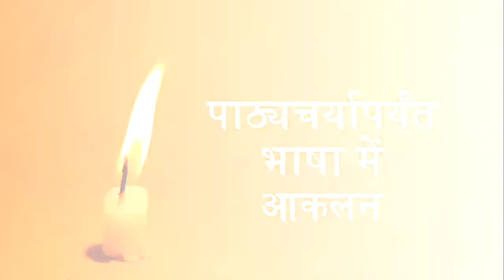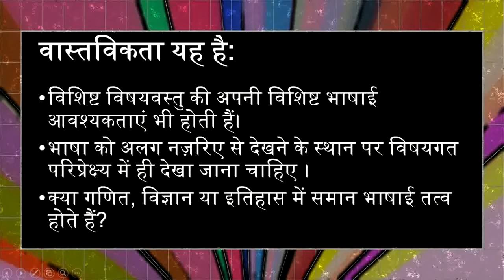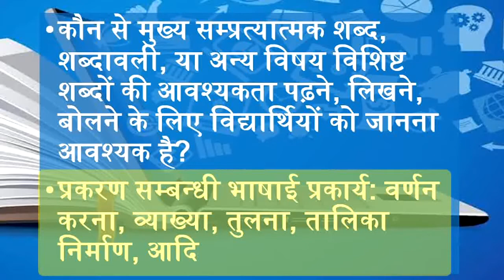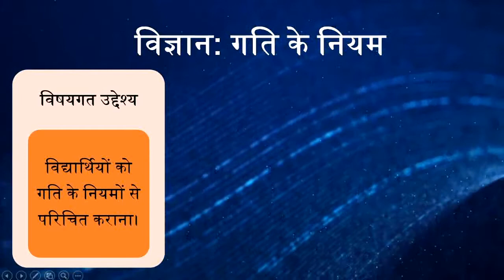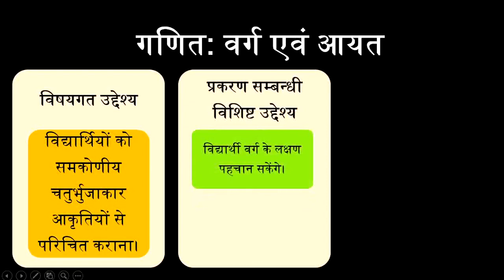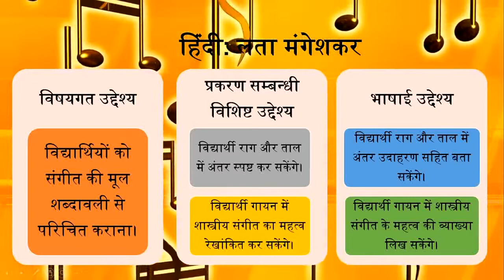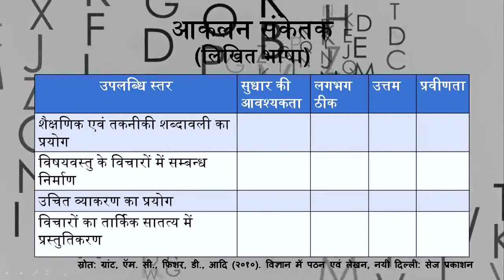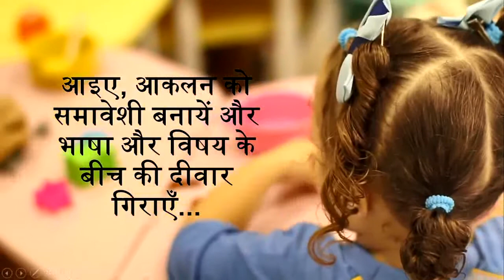पाठ्यचर्या पर्यंत भाषा में आकलन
इस वीडियो में बी.एड. कार्यक्रम के पाठ्यक्रम "पाठ्यचर्या पर्यंत भाषा" के एक प्रमुख आयाम "पाठ्यचर्या पर्यंत भाषा में आकलन" पर संक्षेप में प्रकाश डाला गया है.